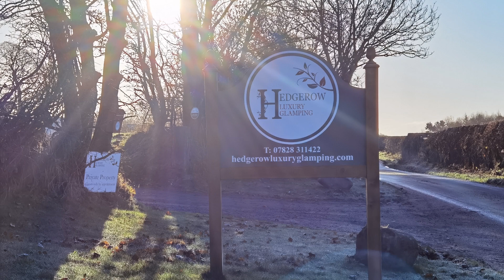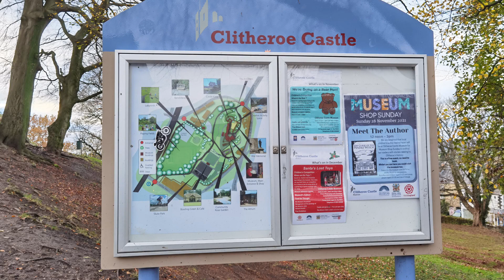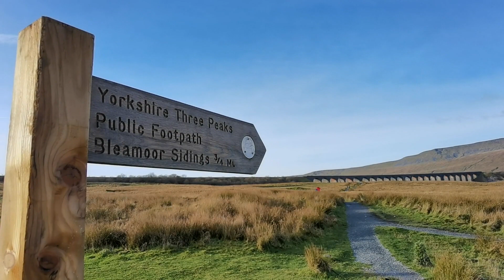Glamping, Clitheroe Castle & Ribblehead Viaduct (November 2021)